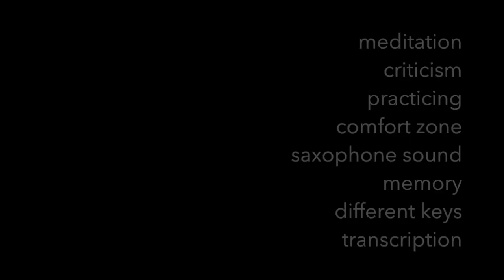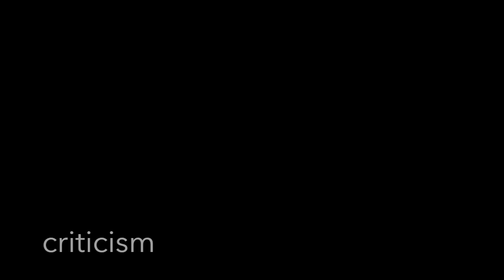vlog91 saxophone wisdom from mark turner